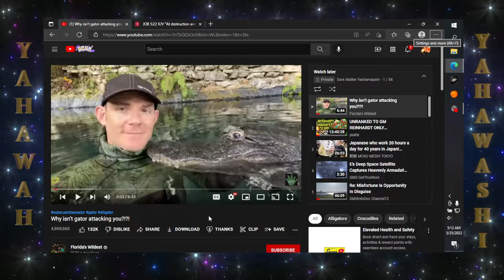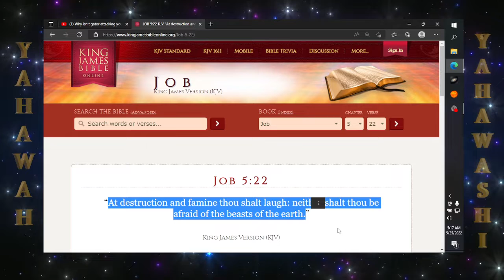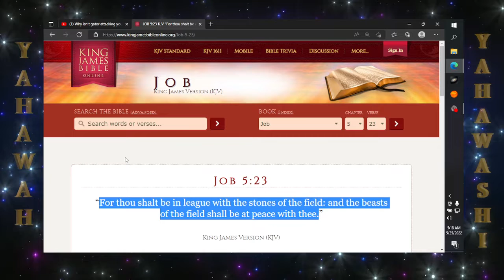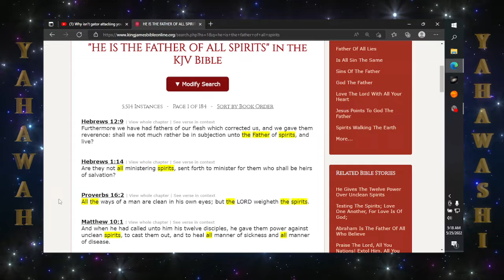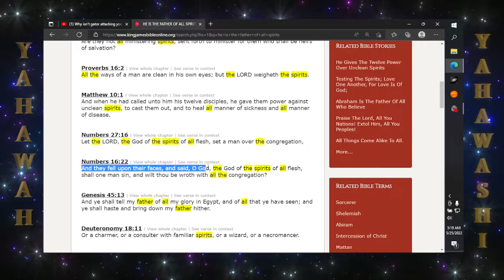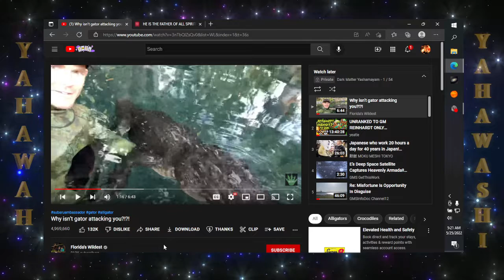neither shall thou be afraid of the beasts of the earth